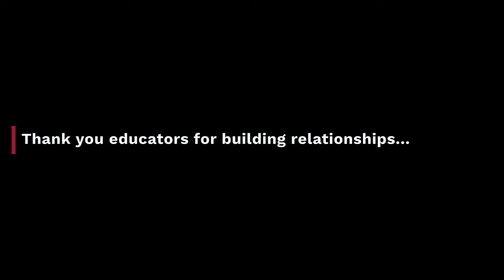Cherry Creek School educators establish relationships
One of Cherry Creek Schools' core values is developing meaningful relationships among students, teachers, peers and staff. Our educators are making connections with students as individuals to provide a more comfortable and accepting learning environment.